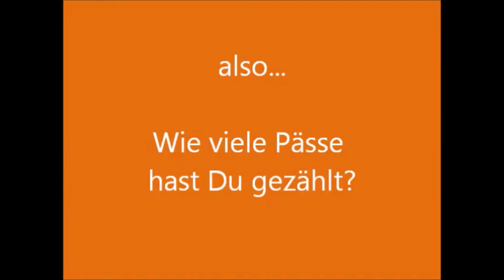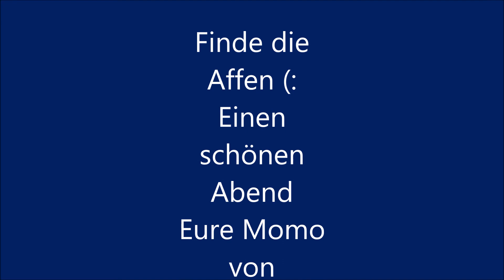Was hat dieser Test mit den Medien zu tun? (;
Gerne werde Ich Dein Katalysator um wieder ganz zu werden und wirklich zu Leben.

Expertise: Sucht und suche, Epigenetics und generationsübergreifendes Trauma, Heilung der inneren Kinder ( Fragmentierung), the work of Byron Katie, Glaubenssätze bewusst machen und Transformieren, die Sache mit dem Manifestieren, Hypnotherapie, Lösungsorientierte Traumatherapie,  EMDR Empowerment, die Suche nach dem wahren Selbst, Chakralesungen und Spirituelle Psychologie.

Herzens Grüsse
Deine Vivien- Momo

Wenn Dich meine Videos inspiriert oder Dir weitergeholfen haben, kannst Du mir gerne einen Energieausgleich für Zeit und Material zukommen lassen.
Herzensgrüsse Deine Momo

Postfinancer Breitenbach
Brislacherstrasse 2
4226 Breitenbach

Lilith und der wundersame Garten gibt es bald wieder auf Amazon💫🌟 💚🌿🍀☘️🪷